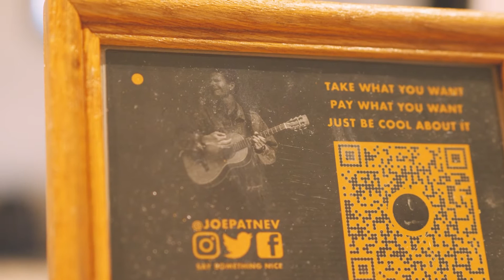A Thousand Miles - Acoustic Cover Live - Joseph Neville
Wasn't this a hoot? Boy oh boy. Listen to more on Spotify!